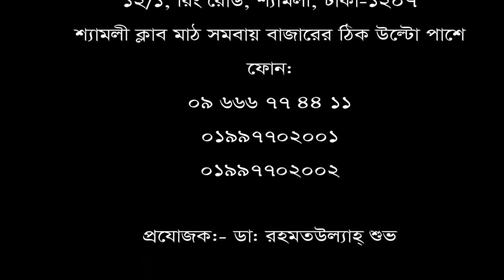কোমর ব্যথার রোগীর নিজের মুখেই শোনুন তার রোগ মুক্তির কথা।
ডিপিআরসি হাসপাতাল ও ডায়াগনষ্টিক ল্যাব লিঃ রোগী সাক্ষাৎকার : ৭ মো: আইম মোল্লা, ওমান।  তার নিজের মুখে শোনুন তার রোগ মুক্তির কথা এবং একটি ব্যতিক্রম ধর্মী হাসপাতালের গল্প।